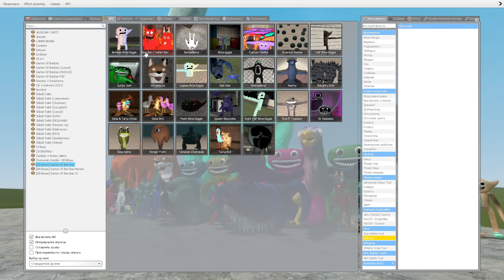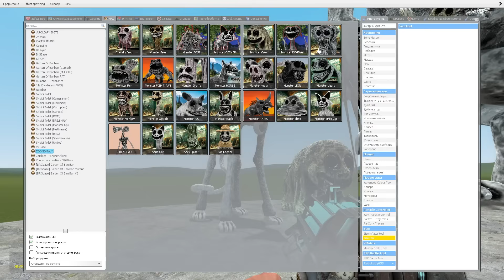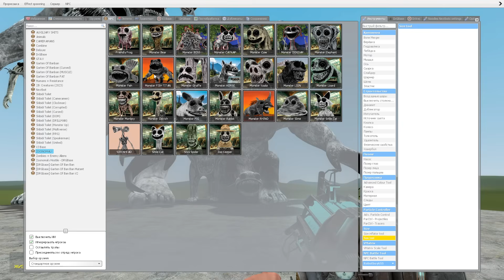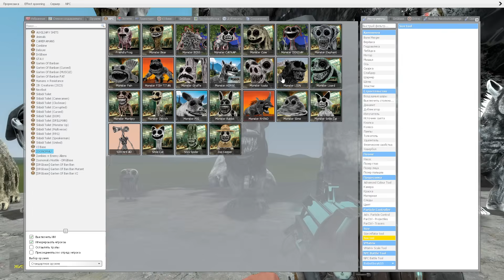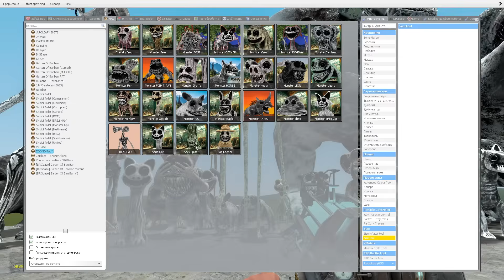NEW GARTEN OF BANBAN 7 CHARACTERS VS NEW ZOONOMALT FAMILY in Garry's Mod!